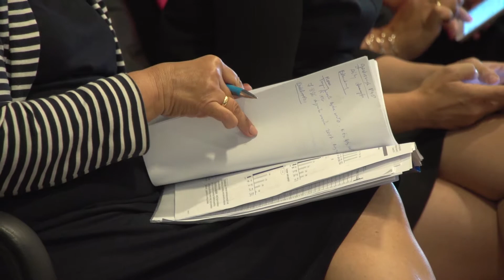Gdzie są zyski? Polacy szukają nowych sposobów pomnażania oszczędności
Zwykłe lokaty i konta oszczędzające już nam nie wystarczają. W poszukiwaniu wyższych zysków Polacy coraz chętniej korzystają z obligacji, akcji, rynku depozytów strukturyzowanych, czy nieruchomości.

Źródło: Newsrm.tv